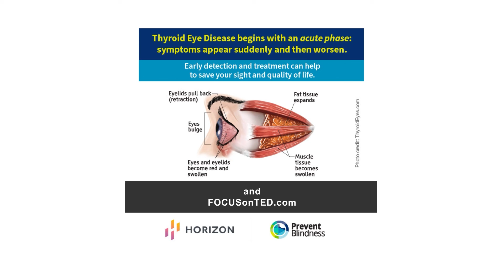Focus On Eye Health Expert Series: Thyroid Eye Disease (TED)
Prevent Blindness President and CEO, Jeff Todd, discusses Thyroid Eye Disease (TED) with Sara Wester, MD, FACS, professor of clinical ophthalmology at Bascom Palmer Eye Institute, and TED patient Stephen Bander.